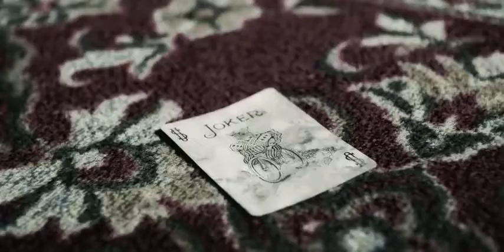FUKI / Bloody Rain